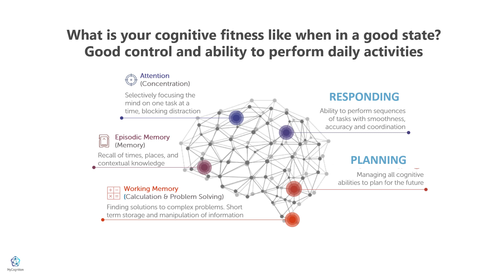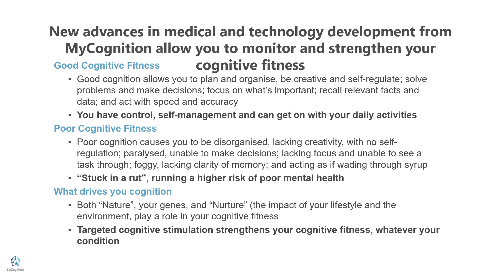Why is cognition important